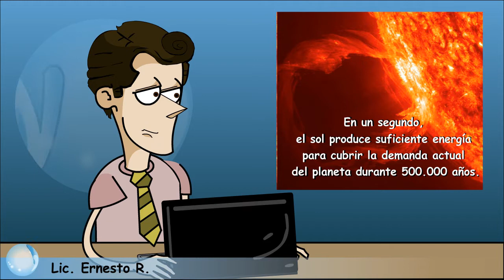videoticom datos curiosos de neto 2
de COMICCREADO para el mundo un grande y cordial gracias a todos aquellos subscriptores de mi canal semana a semana mas videoticoms
siganme en twitter y en facebook estare subiendo protectores de pantalla
HD con los personajes de los videoticom